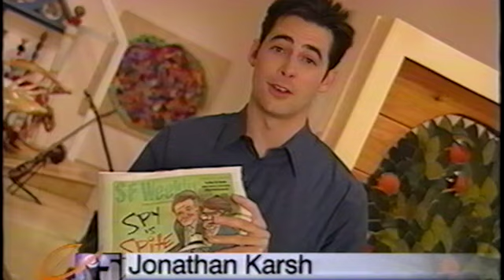Evening Magazine with Jonathan Karsh & guest Christy Cote Feb 7, 2000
This video is about Evening Magazine with Jonathan Karsh & guest Christy Cote Feb 7, 2000